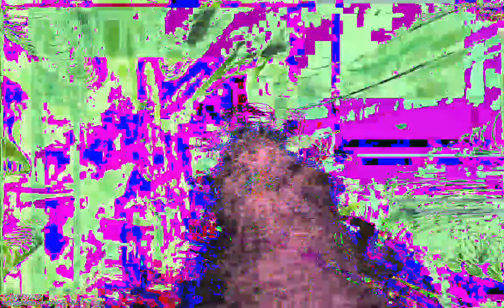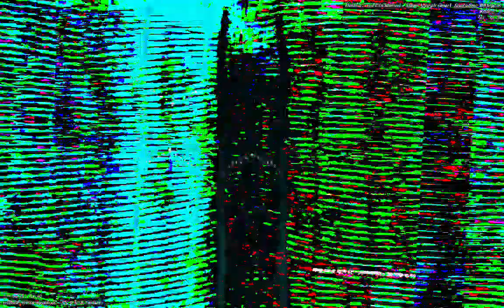[EPILEPSY WARNING] Movie 23 01 13 03h08m55s *Photosensitivity Warning*